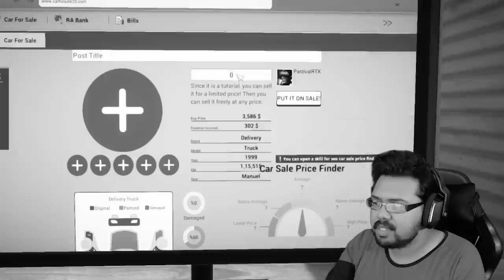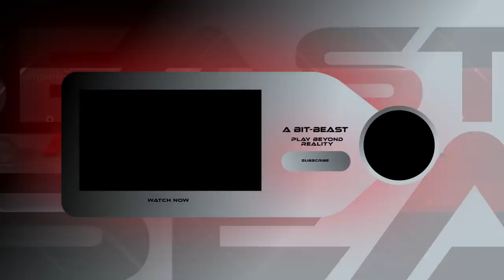WELCOME BACK TO RAJASREE MOTORS IN CAR FOR SALE !!